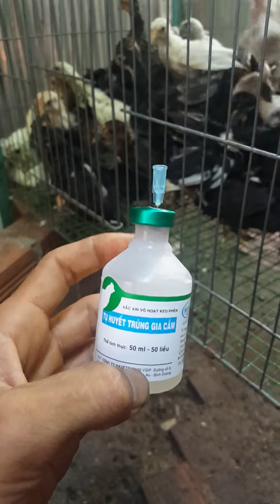Ngừa vacxin tụ huyết trùng 35 ngày tuổi